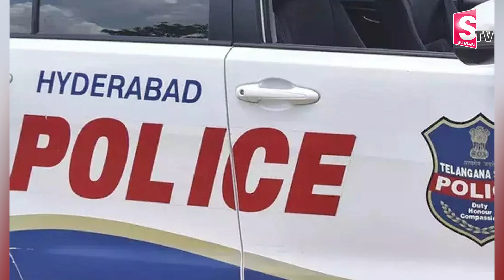తండ్రిని చం**పిన కొడుకు..| Telugu Latest News Updates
Watch ► తండ్రిని చం**పిన కొడుకు..|  Telugu Latest News Updates |   @sumantvongole